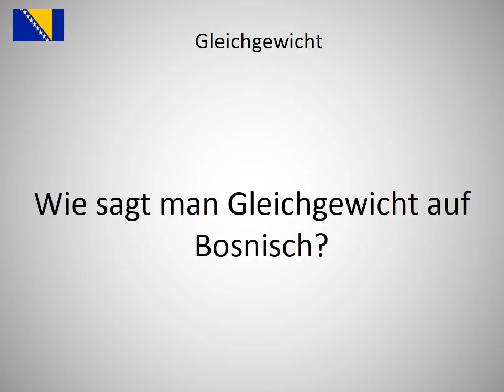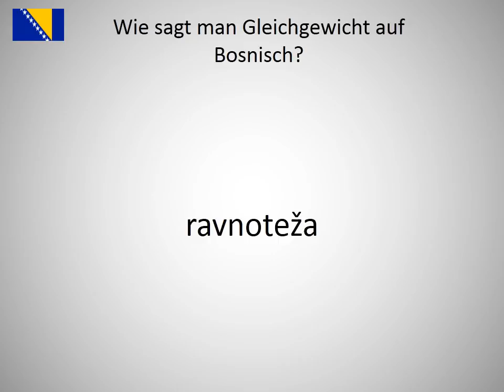Wie sagt man Gleichgewicht auf Bosnisch?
Wie sagt man Gleichgewicht  auf Bosnisch? Lerne die Aussprache von Gleichgewicht !